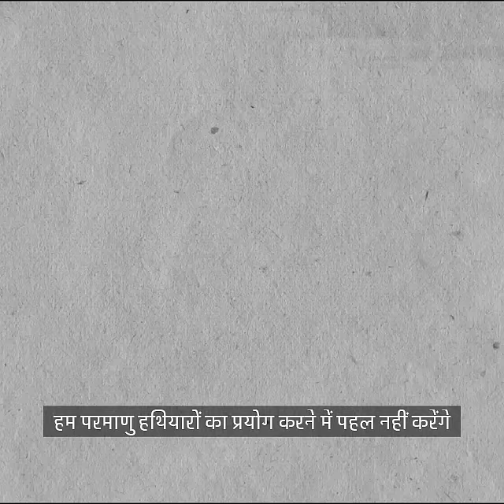On National Technology Day, India expresses gratitude to our brilliant scientists: PM Modi